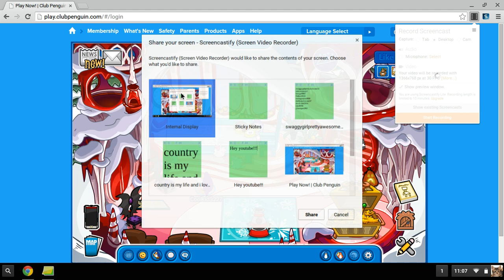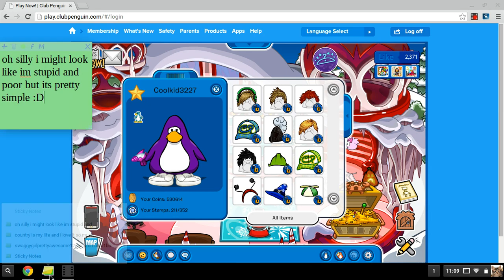CLUBPENGUIN 0-0 gone wrong!